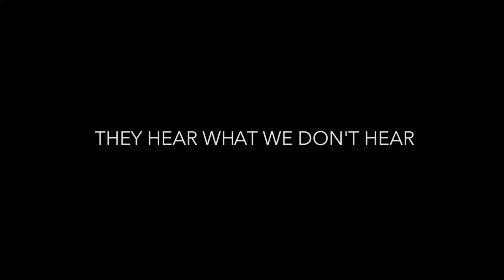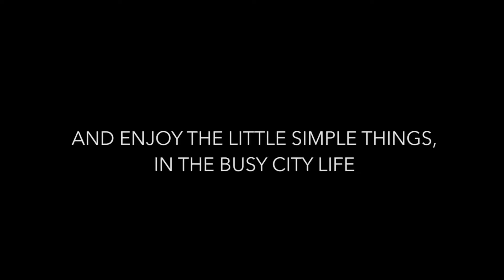Birdwatchers Documentary Trailer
A story about the life of birds and birdwatchers based in Toronto, Canada. Let's take a tour together to see what happens in each season through the eyes of different birders.